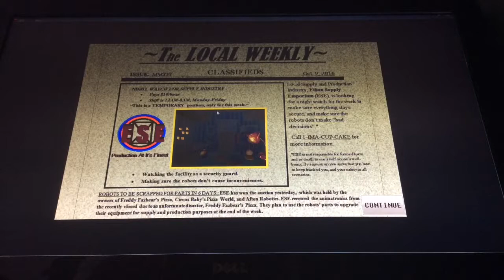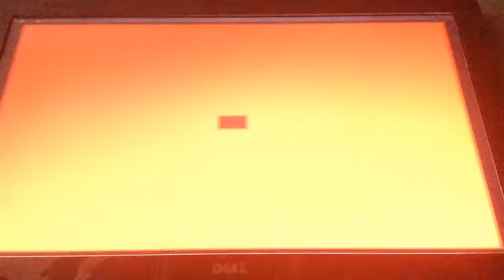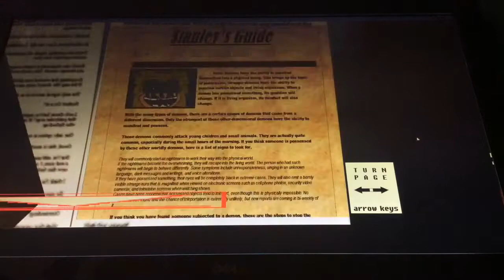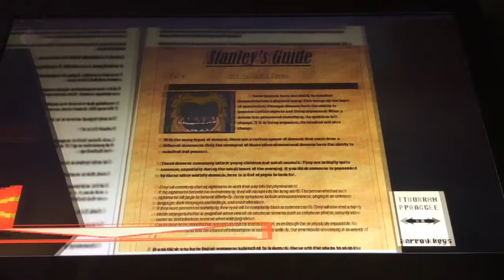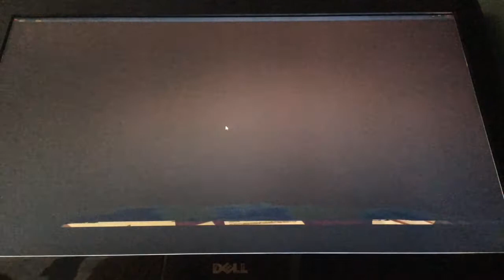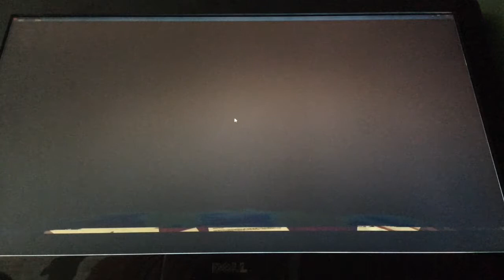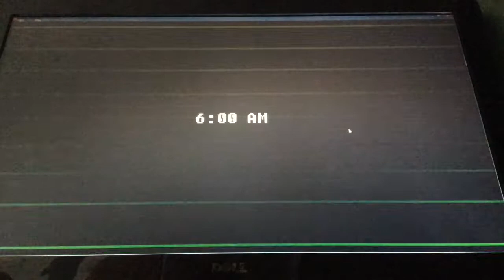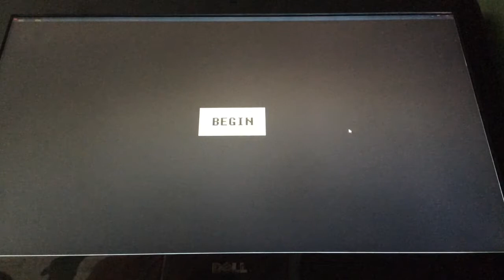I will save them five nights at eths night 1